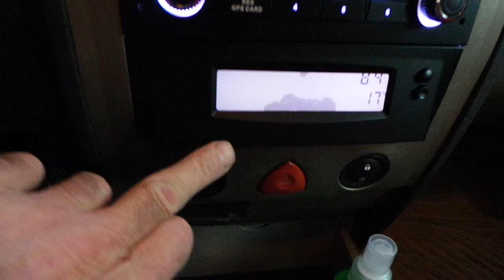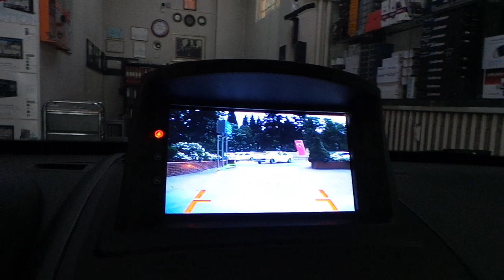Renault megane 2 oem android multimedya geri görüş kamera montaj uygulaması